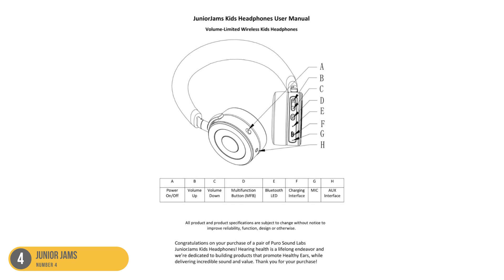Best Headphones For 18 Month Old in 2024: Protecting Tiny Ears with Quality Sound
► Links to the best headphones for 18 month old we listed in this video:

► Puro Junior Jams
► Junior Jams
► J Buddies Studio
► LilGadgets Untangled Best For Wireless

Today, we reviewed the 5 best headphones for 18 month old you can buy in 2024. We prepared this list based on various tests, user reviews, and real life experiences. We tried to prepare a list that is suitable for budget conscious buyers that are looking for affordability and reliability at the same time. At the same time, we included some premium picks for those looking to get a high-end experience.

If you have any questions regarding the products we listed in this video, please let us know in the comments below and we will do our best to reply as fast as possible!

Amazon Affiliate Disclosure Notice: It is important to also note that TechCloud is a participant in the Amazon Services LLC Associates Program, an affiliate advertising program designed to provide a means for website owners to earn advertising fees by advertising and linking to amazon.com, endless.com, smallparts.com, myhabit.com, and any other website that may be affiliated with Amazon Service LLC Associates Program.